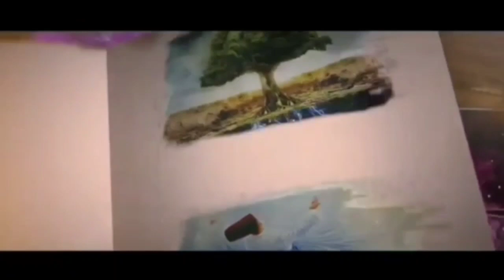ILMU JAWA KUNO UNTUK MEMBUANG SIAL - MBAH GARENG